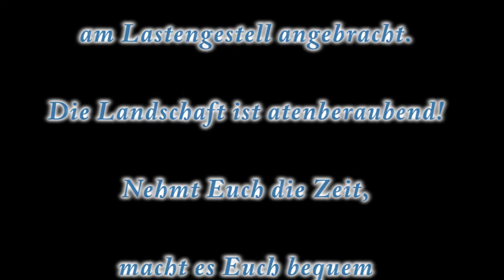Von Tulcan nach Quito in Ecuador Süd Amerika im Hubschrauber.wmv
Nach erfolgreicher Arbeit sind wir mit unserem Hubschrauber von Tulcan nach Quito
zurück geflogen. Dabei hatte ich meine Video Kamera an das Arbeitsgestell montiert und den ganzen Flug aufgezeichnet. Die Landschaft ist atemberaubend! Der Flug dauerte ca. 1 Stunde, und ich habe nichts raus geschnitten.